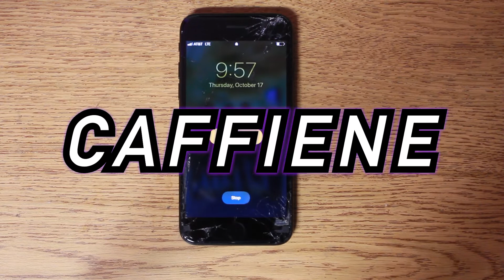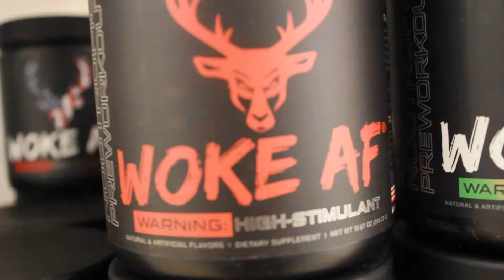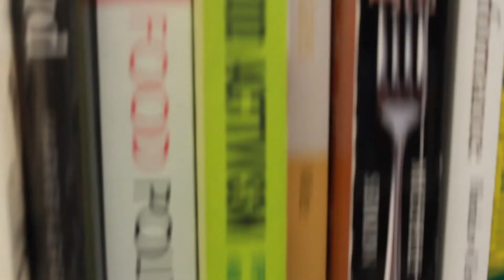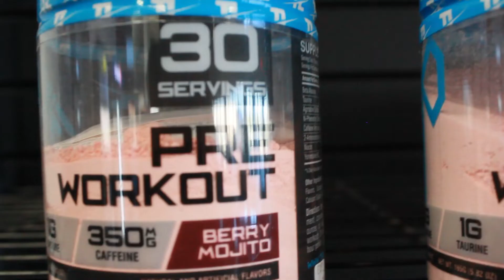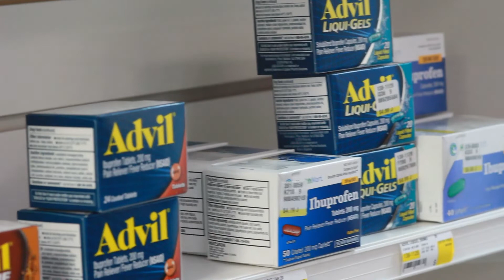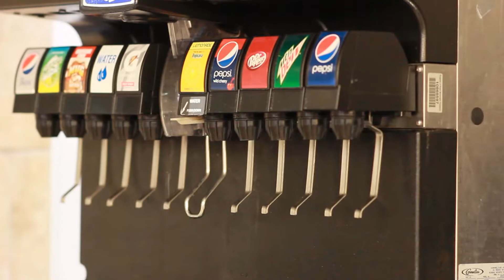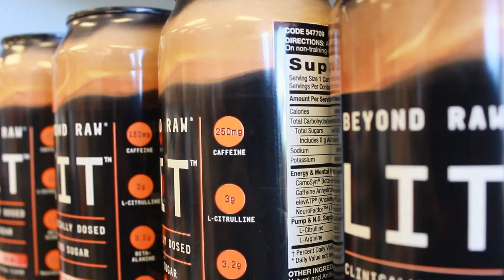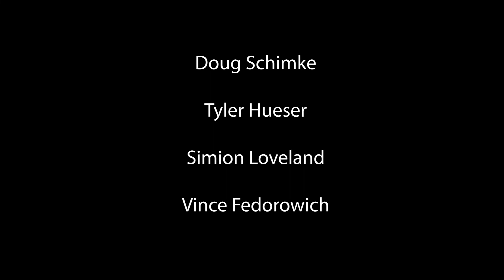Caffeine - Documentary 2020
Caffeine is a documentary created to learn more about the effects and dangers associated with the widely used drug around the world. I created it for the documentary class at Missouri Valley College.